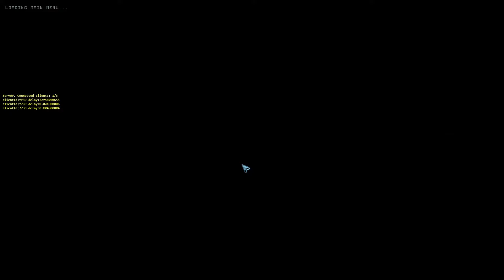PVP Terminator: Dark Fate Defiance | 2V2 Faction War! Movement v. Founders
Join me in this Faction War 2v2 between Movement v.s Founders!

Thank you x’s a million to each and everyone of you! As always I look forward to and appreciate all your comments and suggestions (:  I also cannot express how grateful I am for your patience and support despite my crazy upload schedule! Seriously love you guys and hoping to see y'all more often
-Mr. Nobody